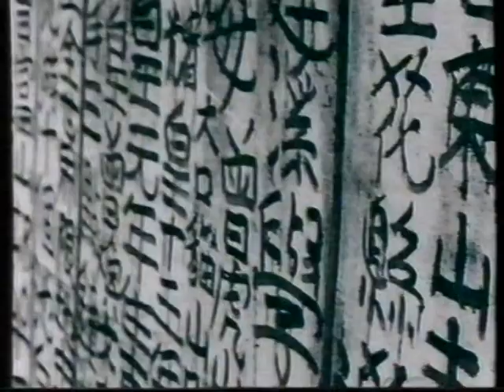[香港經典廣告](1995)眼鏡88